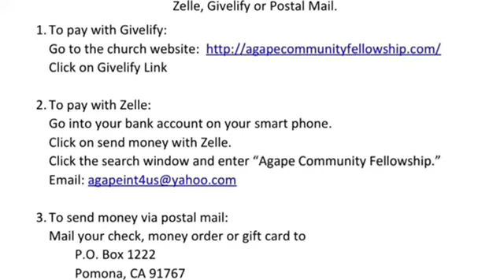Sojourning to the place of God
God is calling for us to take action with self control.  He wants us to stay ready (sober) so He can use us when needed.

We now have three (3) ways to give to Agape.  Givelify, Zelle and Postal Mail.

2. To pay with Zelle:
Go into your bank account phone app and click onto the "send money with Zelle" icon.  In the search window enter "Agape Community Fellowship".

3. To pay through postal main simple send a check, money-order or gift card to:
Agape Community Fellowship